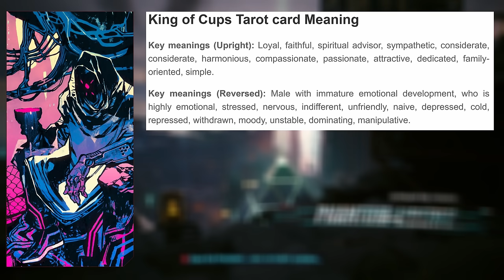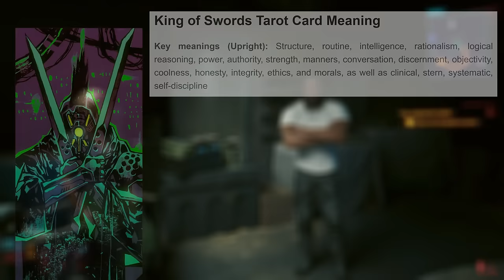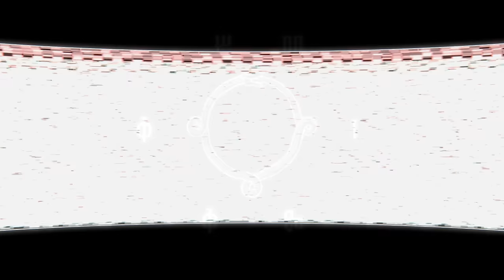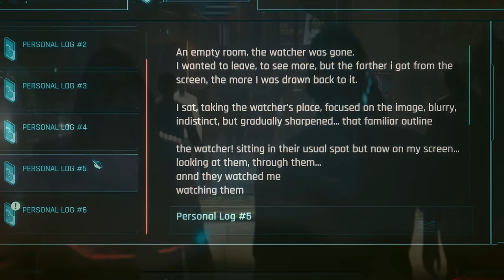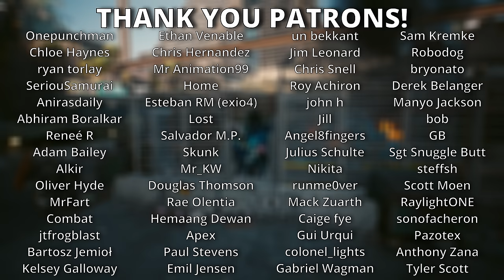The Tarot Cards Tried to Warn You in Phantom Liberty...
The 4 Minor Arcana Tarot Cards tell more of a story in Cyberpunk 2077: Phantom Liberty than you realize. Foreshadowing things to come and offering warnings about certain characters...

TIMESTAMPS
00:00 Intro
00:28 King of Cups
05:00 King of Pentacles
09:48 King of Wands
13:55 King of Swords
18:29 What do they mean?
25:05 IRL REPLICAS